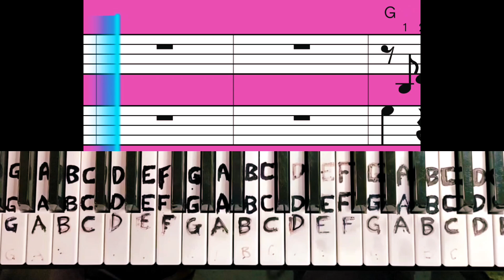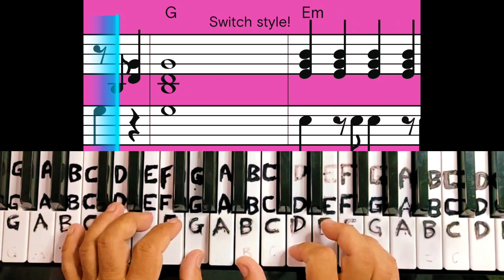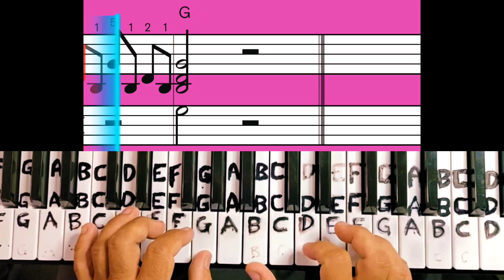Only Time (Enya) piano chord style, cover song